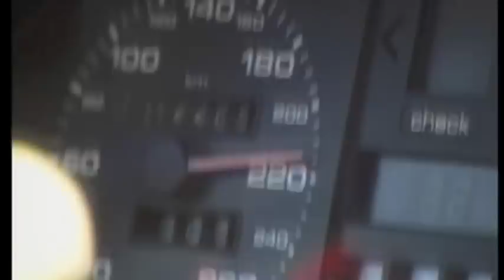Crazy MIke Stunt Team esittelyvideo.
Crazy Mike Stunt Teamin esittely video.

This is Crazy Mike Stunt Team.